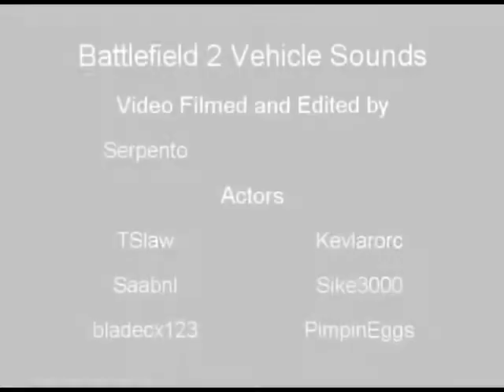Battlefield 2 Vehicle Sounds! www Serpento net